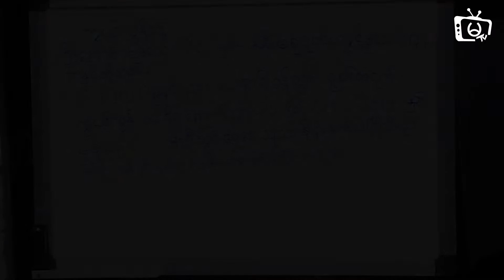ကလေး၂ယောက်က သူ့အဖေနဲ့ အမေကိုပဲ ရှာနေတယ်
“ အဲ့နေ့က မိုးချုပ်လို့ အိမ်မပြန်တော့ဖို့ ပြောပေမယ့် အိမ်မှာ လုပ်စရာတွေရှိလို့ အိမ်ပြန်တဲ့အချိန်မှာ ဒီလို ကားတိုက်မှု ဖြစ်ခဲ့ရတာပါ”